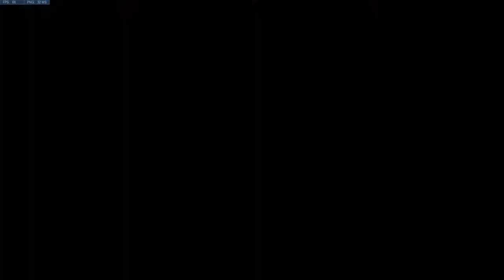OMAE WA MOU SHINDEIRU! - Overwatch